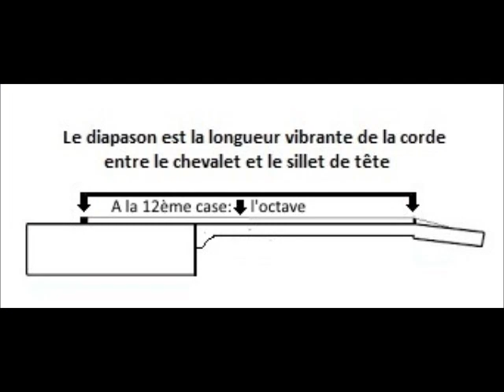Réglage du chevalet Cigar Box, de la justesse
Dans ce tutoriel de , j'aborde les notions de réglage de la justesse de la Cigar Box Guitar,  en intervenant sur  le chevalet.
Je propose aussi à tous ceux qui découvrent la cigar box guitar une série de cours pour démarrer facilement. Accordage, jeu sur le manche, bases blues, slide, bottleneck.
Vous retrouverez les cigar box des vidéos et certains accessoires sur mon site.
Je réalise vos projets de guitares totalement personnalisées.

Les tutos sur ma chaîne sont joués sur une cigar box guitars 3 cordes, accordées en open G (open de sol) mais il est tout à fait possible de réaliser ces exercices sur des cigar box 4 cordes.

Vous pouvez me poser vos questions ou me demander de nouveaux thèmes à traiter dans les commentaires, je vous répondrai avec plaisir !